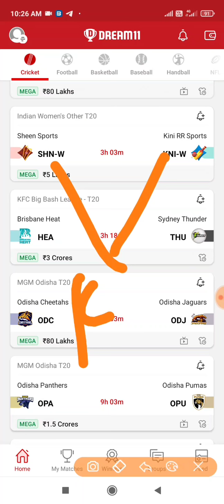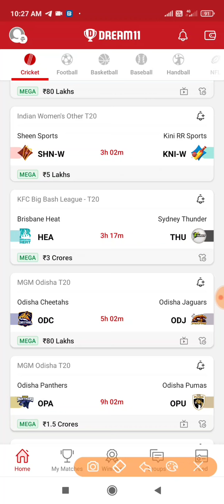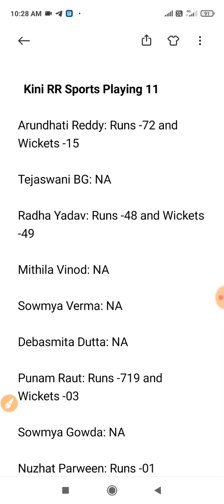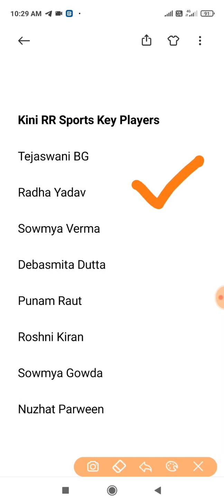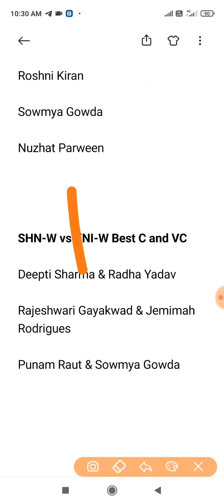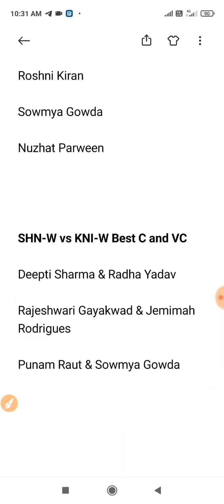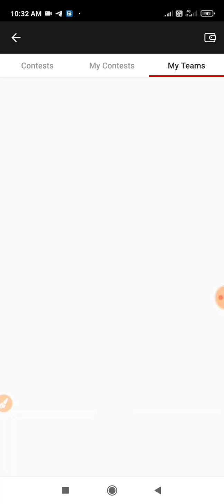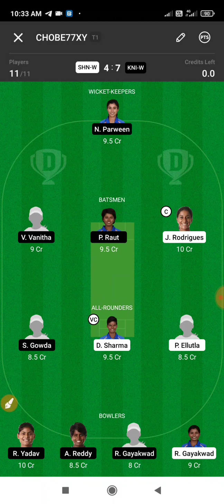SHN-W Vs KNI-W Dream11 Prediction, SHN-W Vs KNI-W Dream11, SHN-W Vs KNI-W, Match 2, Playing 11,c/vc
SHN-W Vs KNI-W Dream11 Prediction,
SHN-W Vs KNI-W Dream11, SHN-W Vs KNI-W, Match 2

 Sheen  Playing 11 With StatsWith Stats

Ellutla Padmaja: Runs -32 and Wickets -01

Rakshitha Krishnappa: Runs -04

Jemimah Rodrigues: Runs -930 and Wickets -00

Vrinda Dinesh: NA

Jahnavi: NA

Prathyoosha Kumar: NA

Rajeshwari Gayakwad: Runs -10 and Wickets -35

Niranjana Nagarajan: Runs -42 and Wickets -09

Ananya Subash: NA

Deepti Sharma: Runs -423 and Wickets – 53

Krishika Reddy: NA

Note:

Jahnavi may take on the wicket-keeping duties.

Jemimah Rodrigues and Vrinda Dinesh will be the key batsmen.

Deepti Sharma and Ellutla Padmaja will play as a key all-rounder.

Rajeshwari Gayakwad and Niranjana Nagarajan will be the key bowlers.

  Kini RR Sports Playing 11

Arundhati Reddy: Runs -72 and Wickets -15

Tejaswani BG: NA

Radha Yadav: Runs -48 and Wickets -49

Mithila Vinod: NA

Sowmya Verma: NA

Debasmita Dutta: NA

Punam Raut: Runs -719 and Wickets -03

Sowmya Gowda: NA

Nuzhat Parween: Runs -01

Vellaswamy Vanitha: Runs -216

Roshni Kiran: NA

Note:

Nuzhat Parween will take on the wicket-keeping duties.

Punam Raut and Vellaswamy Vanitha will be the key batsmen.

Mithila Vinod and Sowmya Gowda will play as a key all-rounder.

Arundhati Reddy and Radha Yadav will be the key bowlers.

Sheen Sports Key Players

 Krishika Reddy

Jemimah Rodrigues

Vrinda Dinesh

Ananya Subash

Jahnavi

Prathyoosha Kumar

Rajeshwari Gayakwad

Niranjana Nagarajan

Kini RR Sports Key Players

Tejaswani BG

Radha Yadav

Sowmya Verma

Debasmita Dutta

Punam Raut

Roshni Kiran

Sowmya Gowda

Nuzhat Parween

SHN-W vs KNI-W Best C and VC

Deepti Sharma & Radha Yadav

Rajeshwari Gayakwad & Jemimah Rodrigues

Punam Raut & Sowmya Gowda